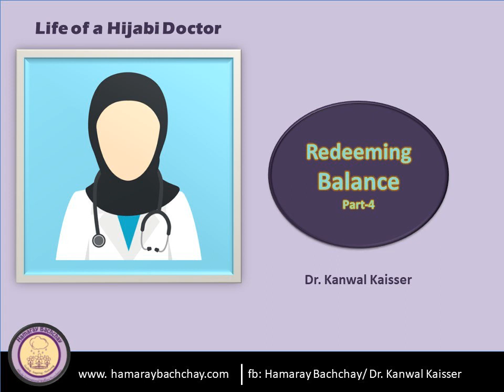Redeeming Balance (Life of a Hijabi Doctor) -4 by Dr. Kanwal Kaisser